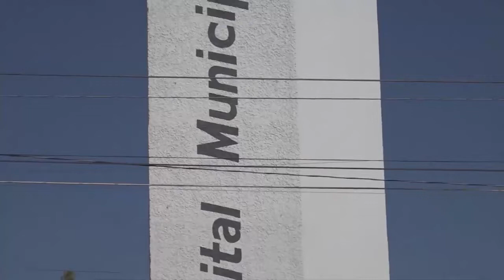¿Quién o quiénes deben ser responsables de las muertes y casos de meningitis en Durango?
Francisco Hernández en entrevista con el Doctor Xavier Tello, Analista en políticas de salud.